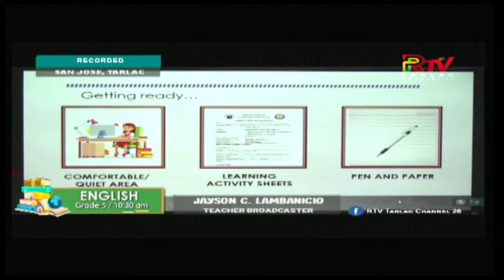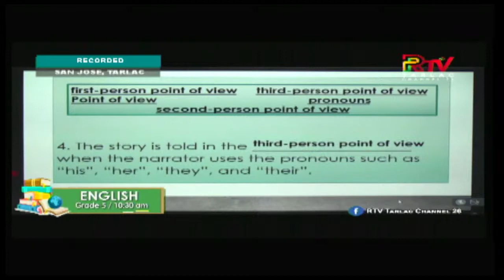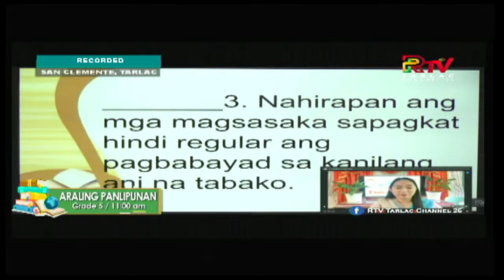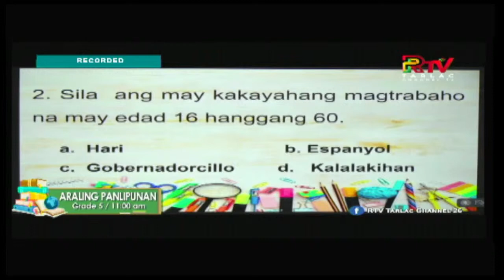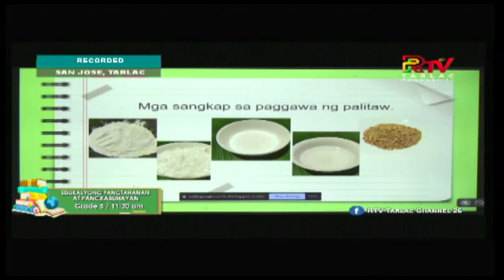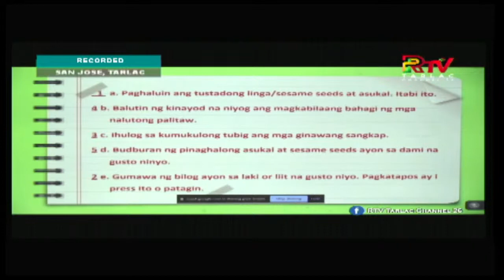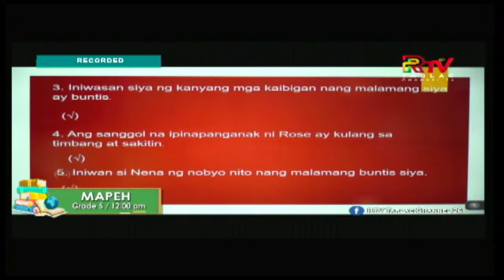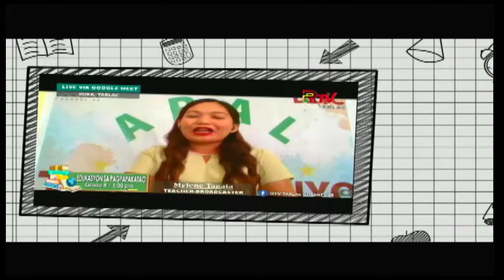WATCH LIVE : RTV Tarlac 26 DEPED - ARAL TARLAK HENYO |JANUARY 25, 2022 8:30 AM - 5:30 PM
January 25, 2022 Aral TarlakHenyo discusses the required lessons of Grades 4 and 5 in
the elementary and Grades 8 and 9 in the Junior High School levels.
The lessons are based on the so-called Most Essential Learning Competencies (MELCs). block unlistedvideos.com